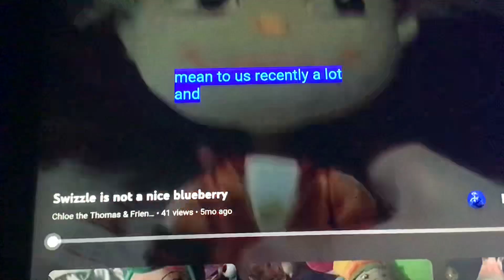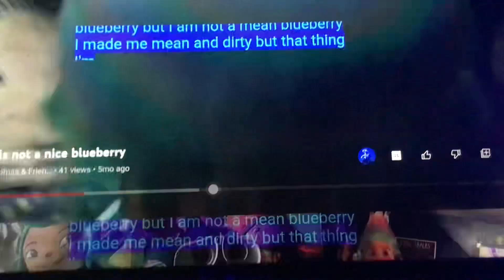Poor Swizzle had a nightmare while he was napping. 😴🫐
His “Angry blueberry” moments came back and haunt his dreams and it made him feel really bad for what he did last year.

Swizzle doesn’t like nightmares and he doesn’t like gossip.  :(